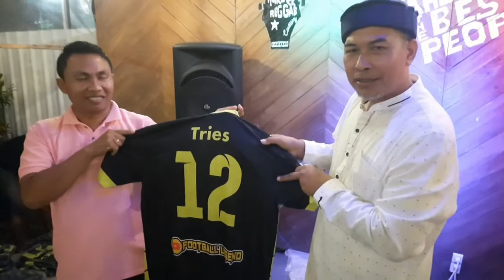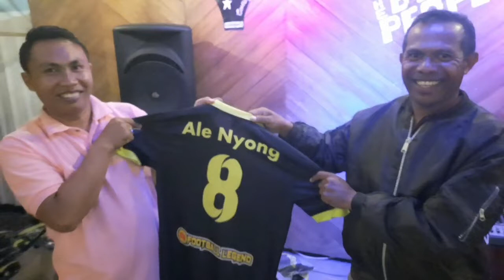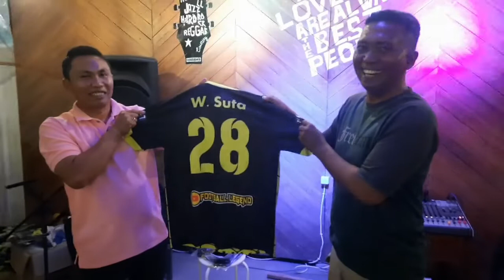Launching Jersey Musim Panas 2022